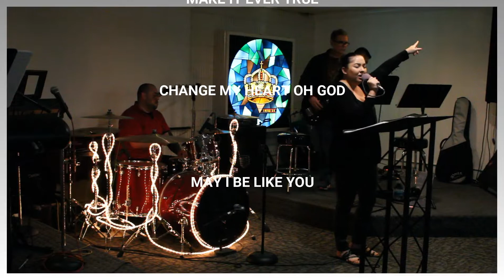PASTOR TILLIE SERVI - "Acknowledge & Embrace His Love"